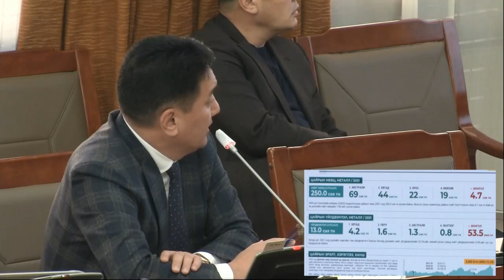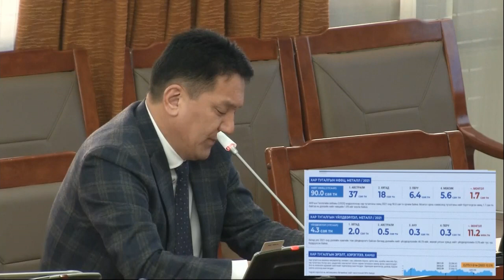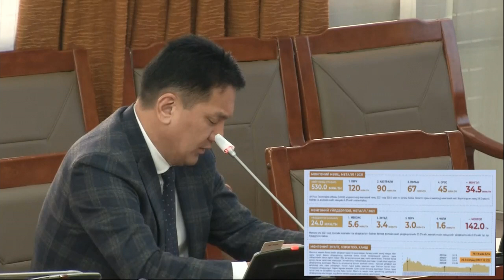УУХҮ-ийн сайд, УИХ-ын гишүүн Ж.Ганбаатар Холимог металлын ордууд, тэдгээрийн ашиглалтын талаарх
УУХҮ-ийн сайд, УИХ-ын гишүүн Ж.Ганбаатар Холимог металлын ордууд, тэдгээрийн ашиглалтын талаарх мэдээллийг танилцууллаа